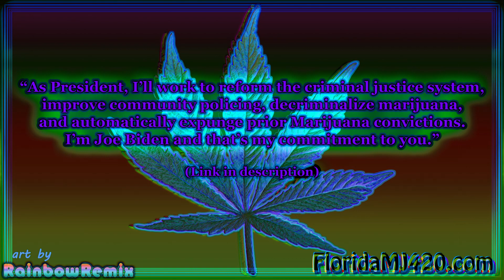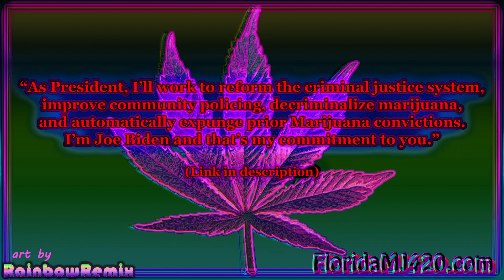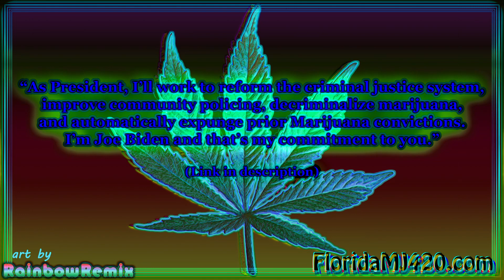Freestyle - Joe Biden made us a promise. He better keep it! Legalize Marijuana NOW! Protest One Take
HE BETTER KEEP IT! ✊🔥🌳🌲🥦🔥✌

I got pissed when I heard that Joe Biden laughed off a reporter's question about expunging the records of people with marijuana convictions. He made us a promise and to act like he doesn't care at this point is just unacceptable! This is our medicine! It comes from nature. Not from the US Government!